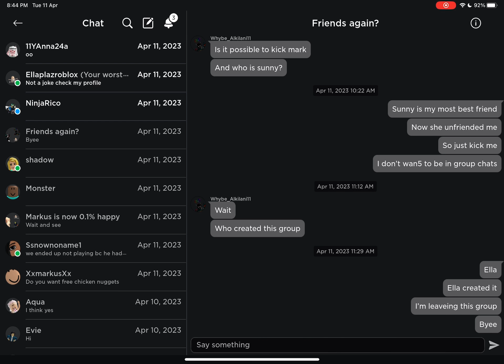Doors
I’m playing doors with another YouTuber :D